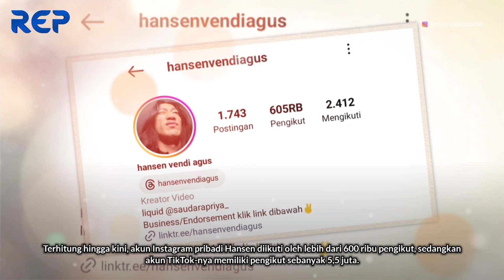TERBARU! Profil & Biografi TikTokers Hansen Vendi Agus